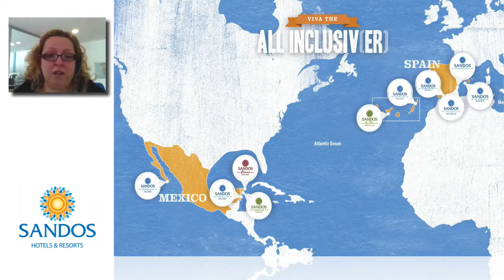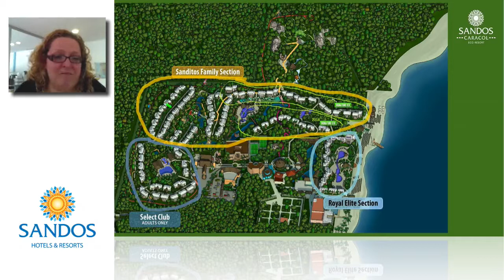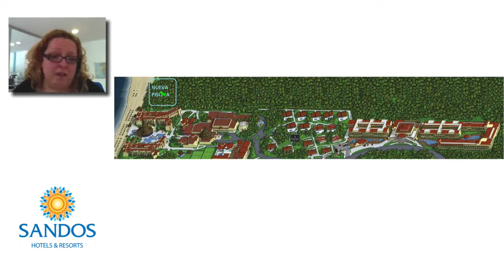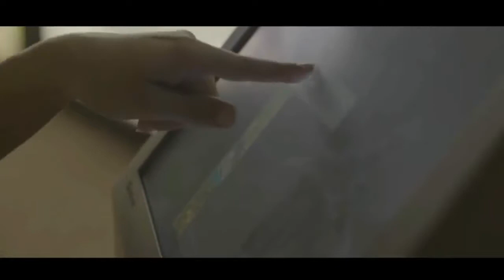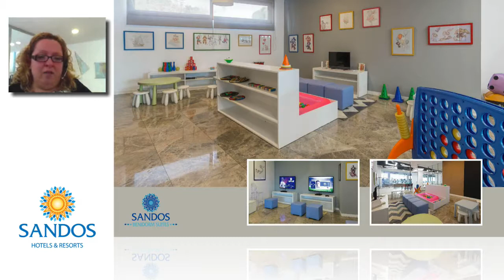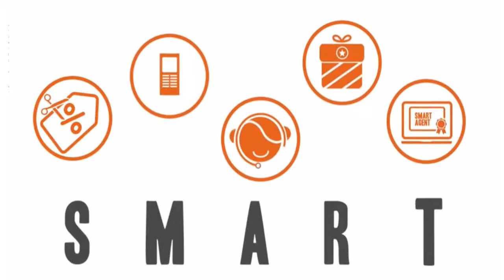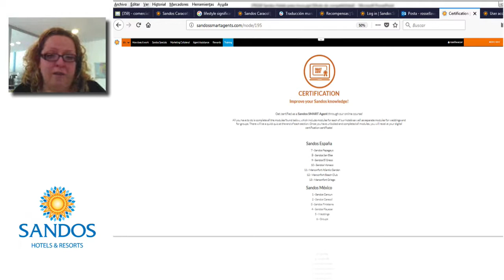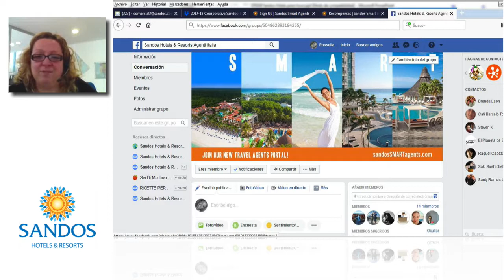Webinar Sandos Hotes & Resorts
Webinar della catena Sandos Hotels & Resorts dedicato agli egenti di viaggio per presentare le strutture all inclusive della Spagna e del Messico.